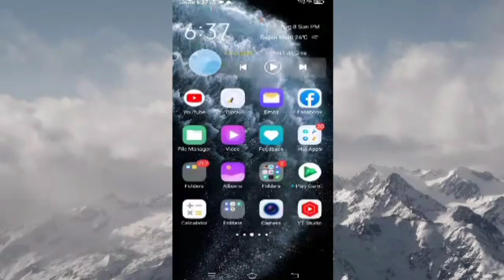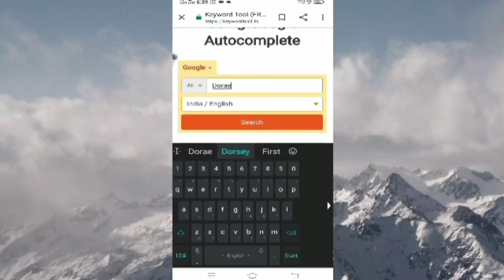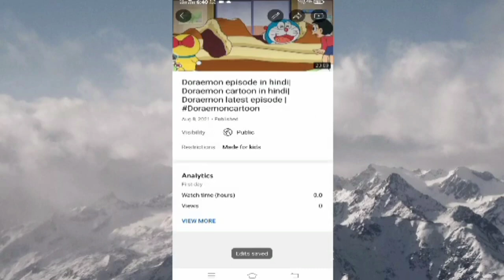how to virel YouTube videos 1 hour||how to viral cartoon video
how to grow cartoon channel
how to viral cartoon
how to viral cartoon channel in yourself
how to grow cartoon video
howtoviral cartoonvideo2002
how togrow cartoonchannel 2023
youtube par grow kaise kare 2021
youtube channel grow kaise kare
youtube channel grow karne ki trick
how to viral on youtube
tech know tips
tech know tips
technical dausa
technical talk with me
technical talk with me shorts
manoj dey shorts
junnu ki tech shorts
junnu ki tech video